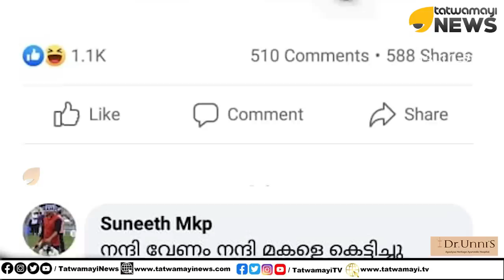അമ്മായി അച്ഛൻ ഉടൻ രാജി വയ്ക്കണം 😡 എന്ന് സ്വന്തം മരുമകൻ മുഹമ്മദ് റിയാസ്😂😂 | P A Mohammed Riyas